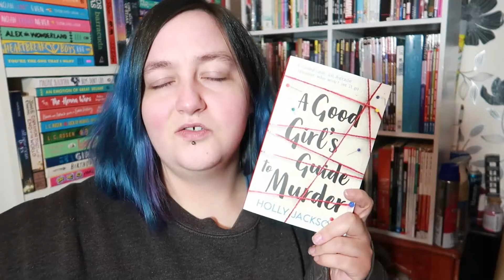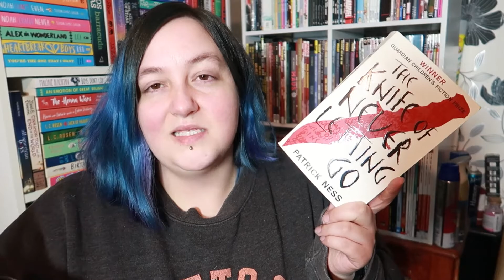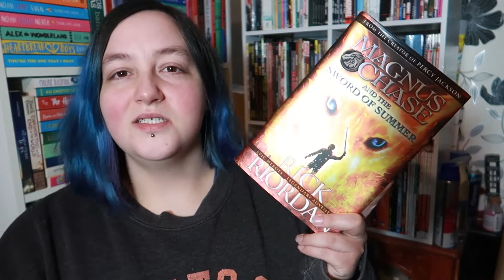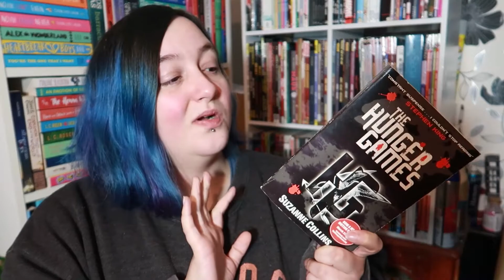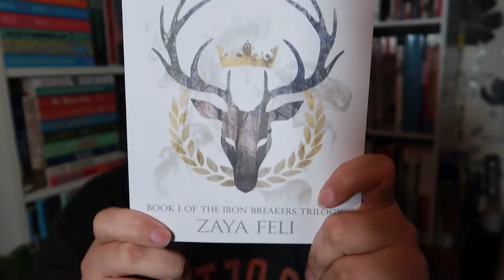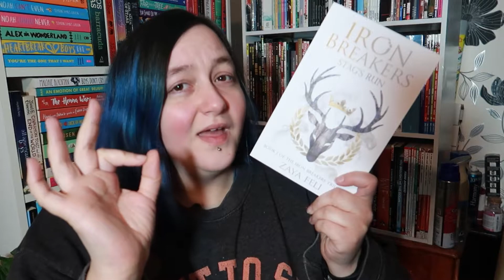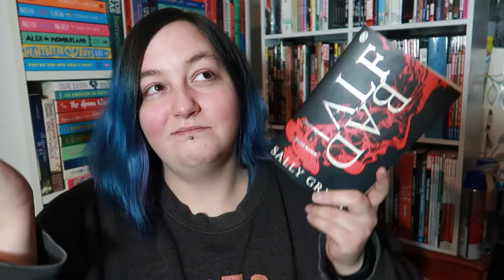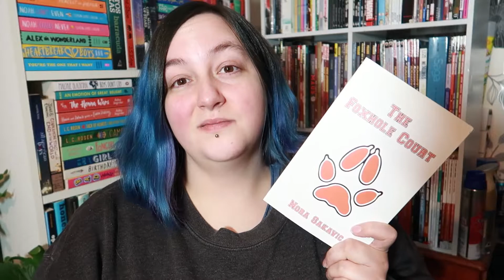Trilogies | 7OS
My first foray into Seven on Sunday

Get £3 off Scrawlr Box! (and I get £3 worth of points too!!)

Get a free Graze box with my link (and I also get a free one - win win! :D )